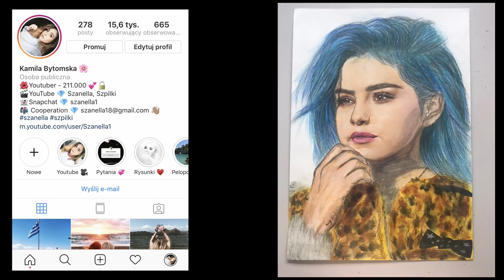OBSERWATORZY KONTROLUJĄ MÓJ RYSUNEK!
FILMY W KAŻDĄ ŚRODĘ O GODZINIE 18:00 I SOBOTĘ O 10:00 !
• Cześć! Powracam do rysowania! Tym razem decydowaliście kogo, jak i czym powinnam narysować. Wszystko dzięki obserwatorom na instagramie, dlatego bardzo Dziękuję! Mam nadzieję, że film i obrazek wam się spodoba, buziaki ;*
♥ Rozwiń ♥

♥ Snap - szanella1
♥ Musical.ly - szanella1

muzyka:
♥ Kamila Bytomska ♥